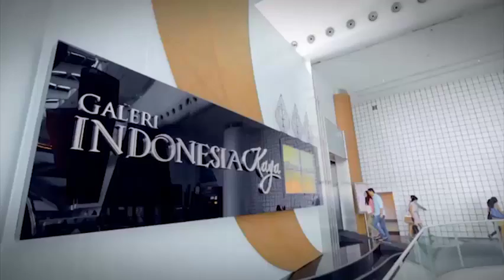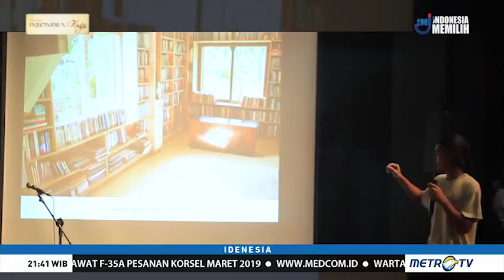Cara IVAA Memasyarakatkan Arsip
Kegiatan memasyarakatkan arsip sangat penting untuk meningkatkan pemahaman masyarakat terhadap arsip. Oleh karena itu, Indonesia Visual Art Archive (IVAA) menghelat festival arsip pada 2017 lalu. IVAA berkolaborasi dengan para seniman menampilkan manuskrip lama secara artistik.